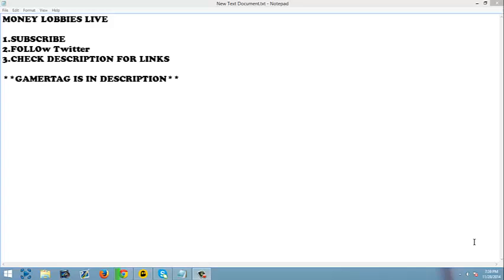Money Lobby Live {Closed}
3. Post your Gamertag So you Can Be Invited!
4. GAMERTAG: TrinityLobbies7

Talk To Me On Skype : f0ccd3eb609d77cb00482f23921f1a4a . Its a Long Skype, Just add it.